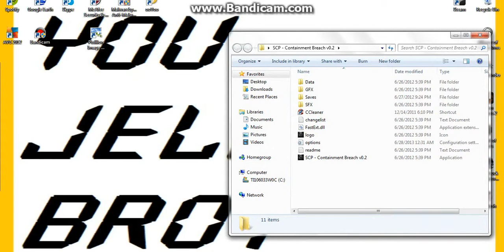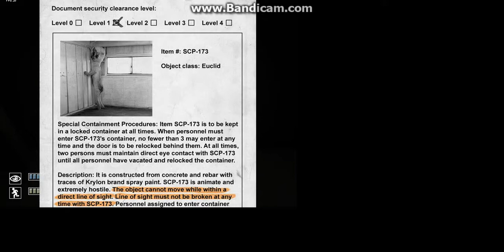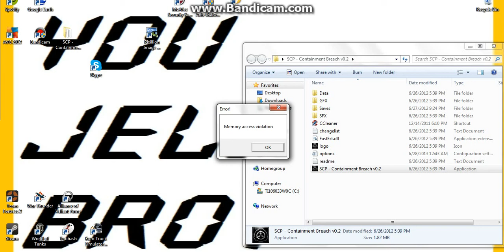SCP Containment Breach-Part 1: Why You No Kill!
They said I have been terminated but, they did nothing. Blah

Sorry about the video. I will try to fix that next video :/

Twitter: Twitter should be coming soon!